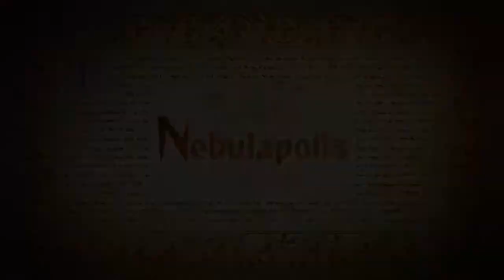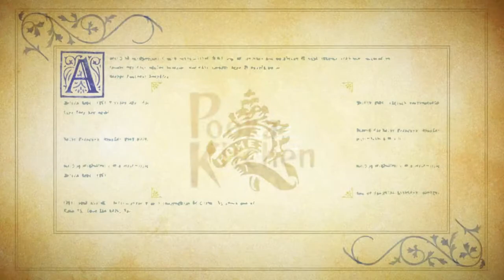Odin Sphere Leifthrasir 4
Odin SPhere Leifthrasair Full Playthrough